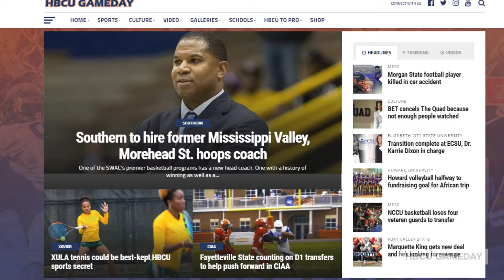HBCU Gameday Headlines: 4/12/18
HBCU headlines for 4/12/18. There's a new basketball coach at Southern University, Xavier Tennis is rolling and where in the world is LeVelle Moton.